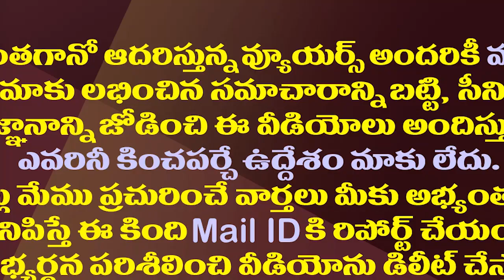అచ్చెన్న,చంద్రబాబు చెరోమాట..భలే ఎత్తు వేస్తున్నారే!| Different Opinion of Chandrababu & Atchannaidu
The TDP National President Chandrababu Naidu and the AP State President are Expressing Different views on Local Body Elections. Is it strategic? Or confused?